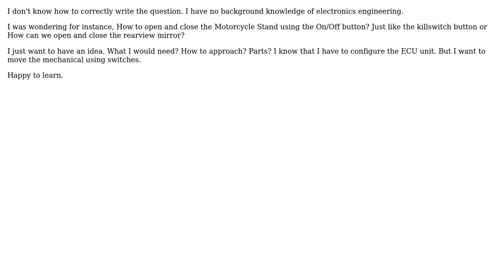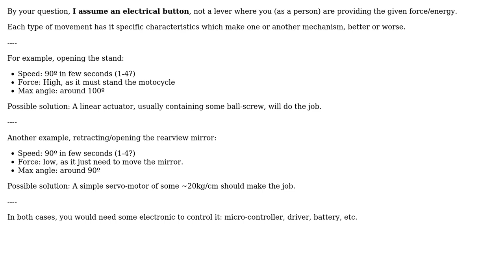Engineering: How to control a mechanical part using a button(on/off) on a motorcycle?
With thanks & praise to God, and with thanks to the many people who have made this project possible! | Content (except music & images) licensed under CC BY-SA | Music | Images & others | With thanks to user Aman Verma user Adrian Maire and the Stack Exchange Network Trademarks are property of their respective owners. You are responsible for your own actions.